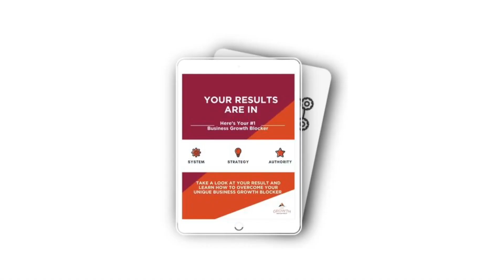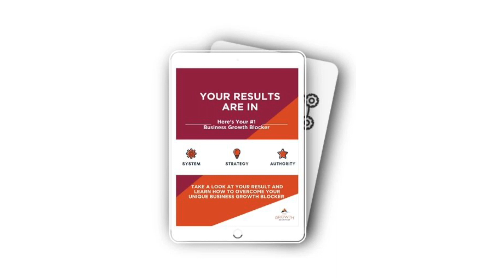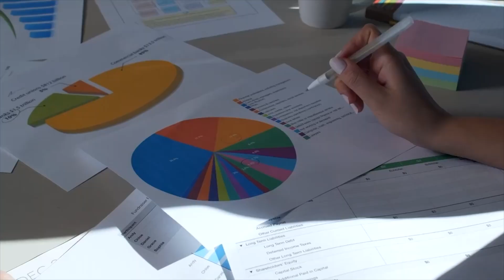Lean Marketing Strategies To Accelerate Business Growth with Darrell Evans | Business Growth A. Show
Do you want to learn how to grow your business faster and achieve greater success? Today Darrell Evans, a serial entrepreneur, investor, and co-founder of Yokel Local Internet Marketing joins the show. Darrell has helped numerous entrepreneurs reach their goals, and in this episode, he shares his insights and strategies to help you take your business to the next level.

Darrell discusses the importance of having a lean marketing plan to accelerate business growth. He also shares his personal experiences with “bright shiny object syndrome” (and how to avoid it), the significance of building a successful team, and why it’s crucial to stay committed to your goals to achieve clarity in your business vision.

👉 Resources Mentioned:
Darrell Evans:

Beate Chelette is the Growth Architect and creates and designs strategies and growth plans for visionaries and leaders who want to maximize profits and scale their impact.
We don’t sell the dream, we provide tangible tools and techniques that unify your teams, give you clear steps to improve your business systems, and strengthen your leadership skills.
There are a million ways to be successful. You only need to find one, yours! And that is what I want to do with and for you.
That is why I am here.

To help you devise your strategy–your blueprint–so that you can grow, build and scale your business and impact.

LINKS
✔ W E B S I T E

Follow us on:
✔ F A C E B O O K